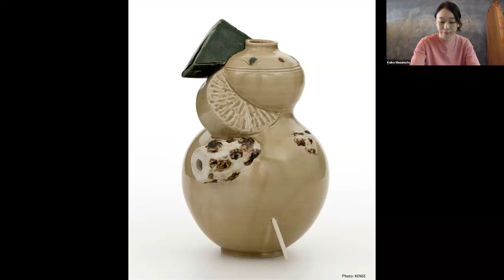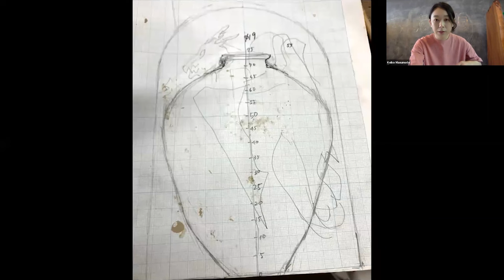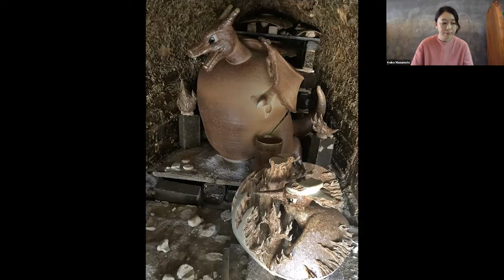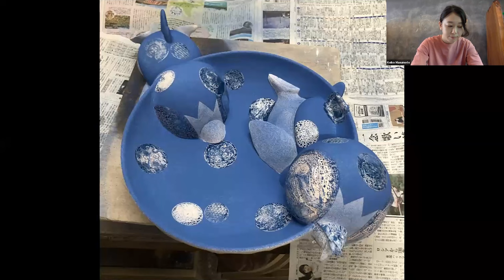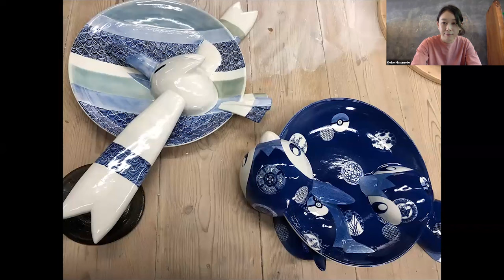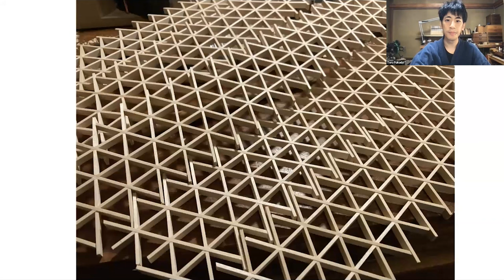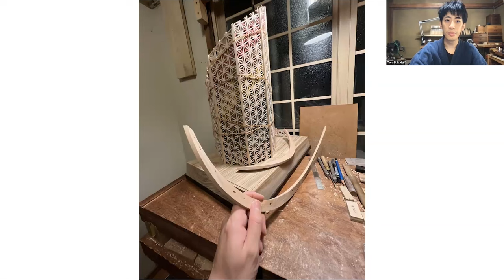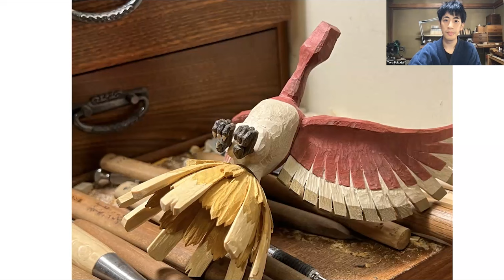“POKÉMON X KOGEI” Artist Talk 1 | Exploring Pokémon in Japanese Craft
Join us for a series of inspiring Artist Pairing Talks as we delve into the captivating world of the “POKÉMON X KOGEI | Playful Encounters of Pokémon and Japanese Craft” exhibition. Immerse yourself in the creative brilliance of the remarkable artists who have contributed to this showcase of Japanese craftwork. This webinar series consists of three webinars, each featuring two artists.

In this first installment of our series, two artists whose work is notable for the deft and detailed manner in which they explored the form and appearance of Pokémon through their craft techniques come together. Keiko Masumoto’s Shigaraki ware vessels and Toru Fukuda’s woodwork feature Pokémon sculpted in incredible detail utilizing the unique properties of their materials and techniques. During this webinar, each artist shared the background, process and techniques represented in their finished works.

“POKÉMON X KOGEI | Playful Encounters of Pokémon and Japanese Craft” Exhibition
●　Dates: Tuesday, July 25, 2023 – Sunday, January 7, 2024
●　Hours: Mon. – Fri. | 11:00 AM – 7:00 PM
                    Sat. – Sun. | 11:00 AM – 8:00 PM

●　CONNECT WITH JAPAN HOUSE LOS ANGELES